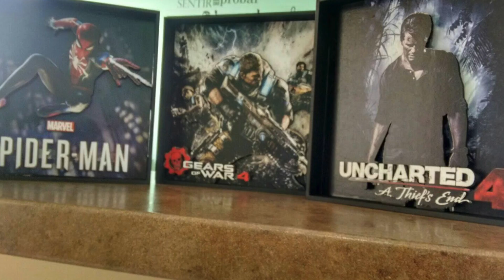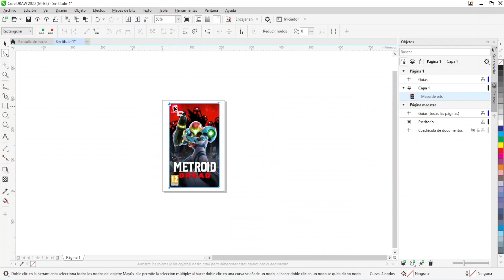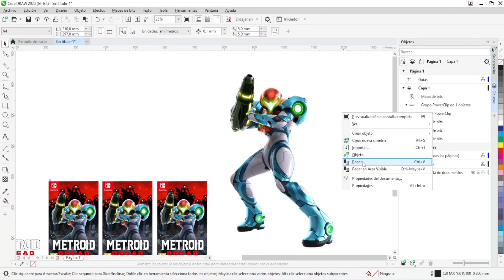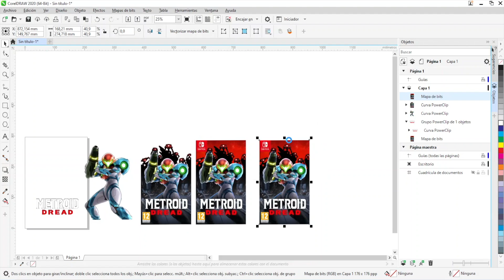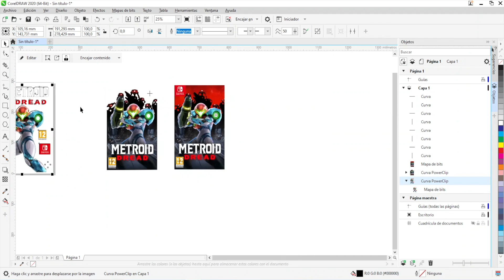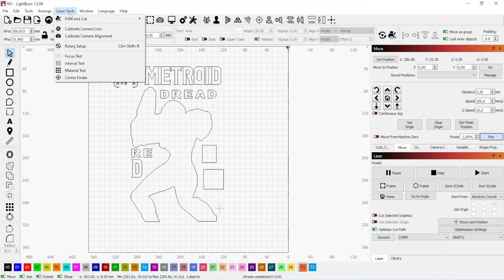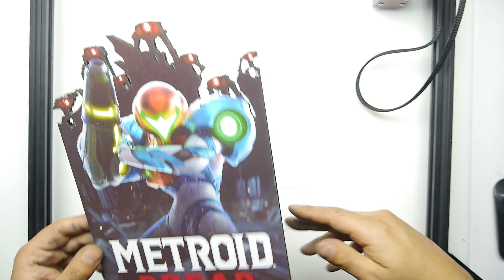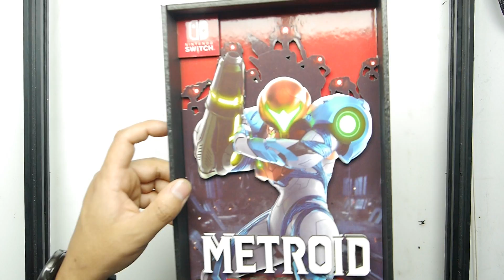como crear un SHADOW BOX, cuadro efecto 3d en corte laser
proyectos laser:
shorturl.at/cmrD8

Twitter.com/mundoyakara

Instagram.com/mundoyakara